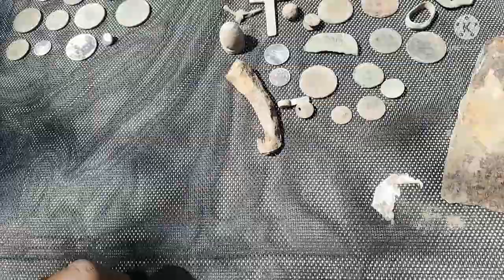en esta búsqueda se daño el simplex ☹️. cap-14, temp-2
Es en verdad una decepción muy grande ver que un Detector nuevo a la cuarta búsqueda se haya quedado sin sonido... El famoso simplex 😞